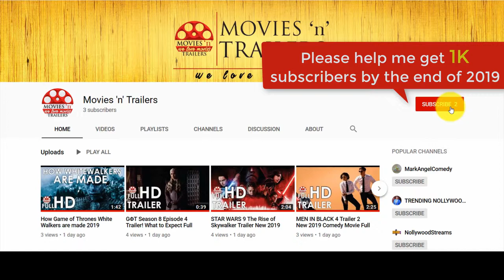RIM OF THE WORLD Trailer #1 NEW 2019 Alien Invasion Movie Full HD HD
Description
Four misfit teenagers join forces to save the world when an alien invasion interrupts their summer camp.

CREDITS
Director: McG
Writer: Zack Stentz
Stars: Jack Gore, Miya Cech, Benjamin Flores Jr.